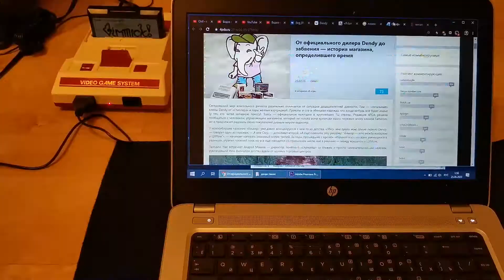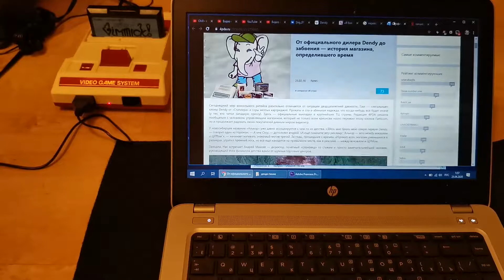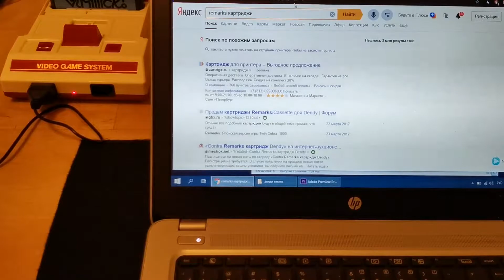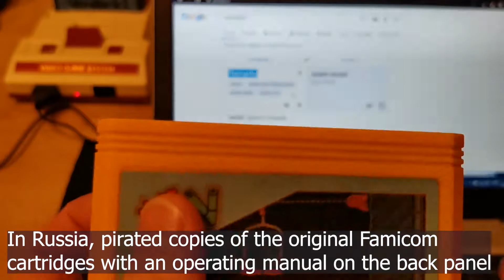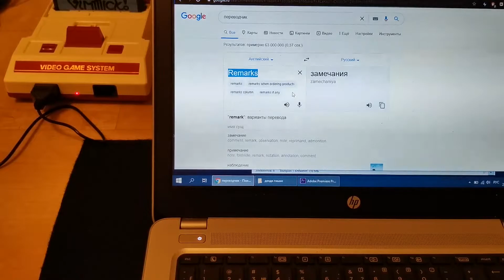Картридж PIPE V порт игры Gimmick для Dendy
Я всех приветствую!
В этом видео посмотрим в живую очень редкий картридж PIPE V это порт игры Mr. Gimmick! для фамиклонов выпускавшийся в 90-е годы прошлого столетия. Основные различия в том, что у клона PIPE V нет дополнительного звукового генератора, поэтому в игре отсутствует часть звуковых эффектов, но зато на старте у Вас 30 жизней, маленький бонус от пиратов 😁
Добавлю, что на обороте картриджа PIPE V есть наклейка с магическим словом REMARKS, магия этого слова работает исключительно на территории РФ и возможно ближнего зарубежья, суть в том, что картриджи с такой наклейкой стоят дороже, чем просто пиратские ретро-картриджи. Картриджи с наклейкой REMARKS ценятся примерно, как картриджи со слоном Dendy, конечно, зависит от игры, но как правило очень редкие игры для Famicom имеют наклейку Reemarks, а не Steepler Dendy, и поэтому эти картриджи сопоставимы с топами от Dendy. Яркий тому пример, это PIPE V он же Gimmick или Bucky O'hare.
В этом контексте стоит упомянуть, что картриджи с наклейкой Remarks продавались в фирменных магазинах Dendy, их показывал Сергей Супонев в передаче Dendy Новая Реальность и они в общем воспринимались, как фирменные картриджи для Dendy.
У этих картриджей первое время была даже своя коробка, но позже эти картриджи попадались и в обычных, всем известных фирменных коробочках Dendy.
Я купил этот картридж у одного коллекционера, который распродавал свою "Слоновую коллекцию" фирменных картриджей от Denndy Steepler. И со слов этого человека, данный порт супер недооцененной в свое время игры Mr. Gimmick! он купил в московском фирменном магазине Dendy. Подтвердить или опровергнуть, я не могу данное утверждение, так как я в это время проживал в Санкт-Петербурге и мне лично не попадался такой картридж на полках магазинов, где продавали приставки и картриджи. Если, честно, то я думаю, что о существовании этой игры в то время в нашей стране знали очень не многие. И если этот картридж и продавался в магазинах, то очень маленьким тиражом, так как даже сейчас, когда ретро в моде, а такие раритеты большая удача для коллекционера, этих картриджей нет ни за какие деньги, исключаем варианты новоделов, которые выдают за те самые пиратки из 90х. Продавался ли этот картридж в магазинах Dendy, еще более трудный вопрос, но ответ на него могут дать, только завсегдатае этих магазинов или те ко там работал.
Если у Вас есть информация на этот счет, с возможностью ее подтвердить подробностями или фотоматериалом, пишите договоримся о взаимовыгодном сотрудничестве.
Что же касается магии слова Remarks, то наверно, очевидным ответом будет, что магии никакой нет, была и к сожалению еще остается наша не внимательность, и плохое понимание английского языка. Так как само слово Reemarks является синонимом слову Caution, которое в свою очередь тоже присутствует на обороте некоторых Дендевских картриджей в виде гравировки, но по стечению обстоятельств это слово не получило нарицательного значения, и картриджи со словом Caution не имеют какого то собственного названия, в то время, как картриджи со словом Remarks на оборотной наклейке получили среди геймеров нарицательное имя - Римарксы, и многие до сих пор не знают, что это имя означает.
Лично я полагаю, что это первые картриджи, которые были завезены в Россию, и пока первое время не было своей фирменной полиграфии для картриджей, той самой наклейки со слоном Dendy или наклеек было мало, использовали, то что привезли, например, самолетом, может это был первый "чумодан", а может два, а может десять 🤣

Mr. Gimmick for Famiclon Dendy
Редкий картридж Remarks с игрой Mr. Gimmick
A rare Remarks cartridge with the game Mr. Gimmick
Секрет картриджей Remarks / Cassette
The Secret of Remarks / Cassette Cartridges

Эпизоды:
0:00 вступление
0:15 геймплей PIPE V порт Gimmick
0:39 гейм-плей оригинальной игры Gimmick
1:05 различия между PIPE V и оригинальной игрой
2:55 картридж PIPE V крупно, живая съёмка
3:58 секрет картриджей REMARKS